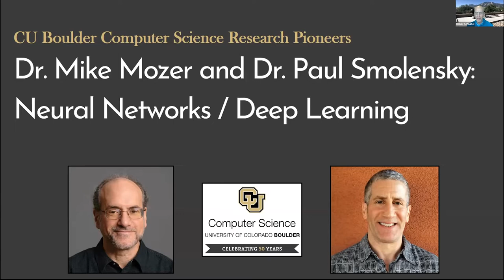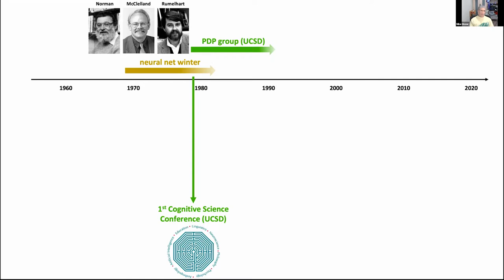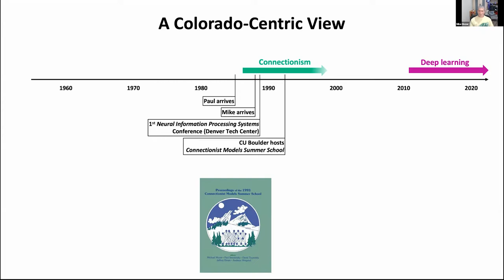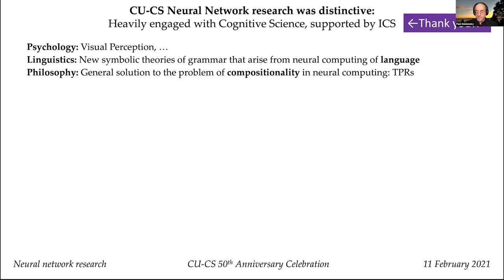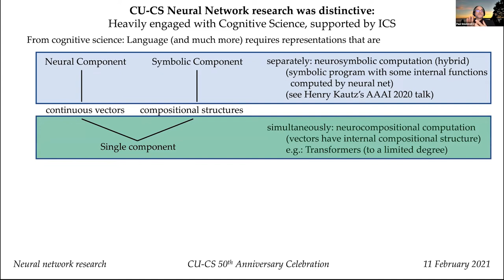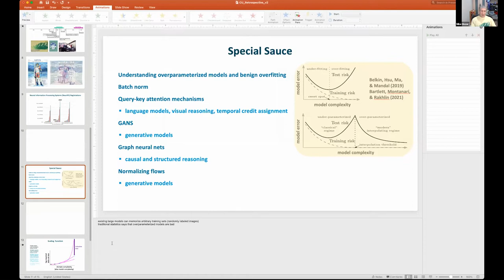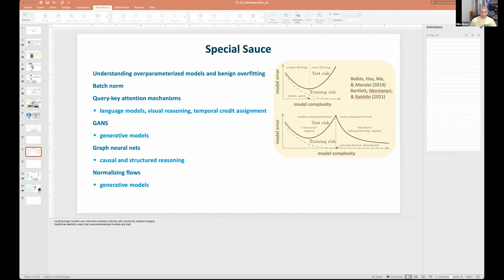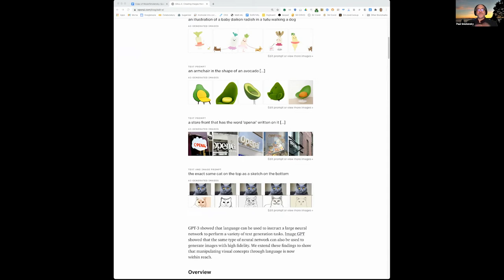Computer Science Research Pioneers: Neural Networks & Deep Learning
Dr. Mike Mozer and Dr. Paul Smolensky were pioneers in developing the concepts and techniques that have led to the recent surge of successes in artificial intelligence and deep learning. They worked together at CU in a six-year period around 1990, making CU one of the centers of neural network research at that time. In this webinar, Dr. Mozer and Dr. Smolensky will reflect upon their time together at CU – including the importance of their joint affiliations with the Department of Computer Science and the Institute of Cognitive Science – and how their work at CU laid a foundation for their field.